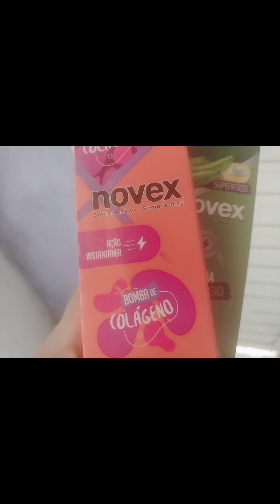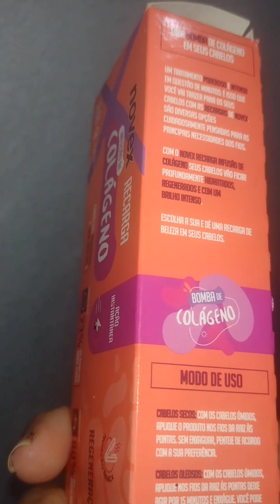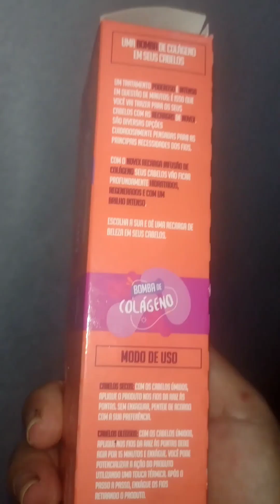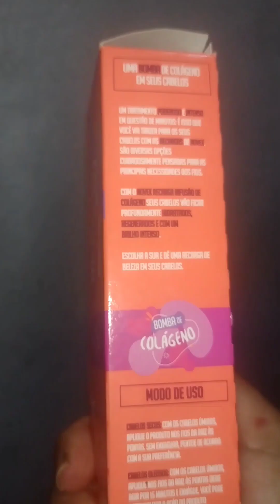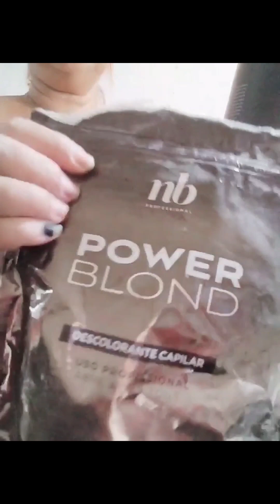TESTANDO PRODUTOS DA NOVEX ✨RECARGA✨ EMBELLEZE , SERÁ QUE REALMENTE CUMPRIU O QUE PROMETEU 🤔